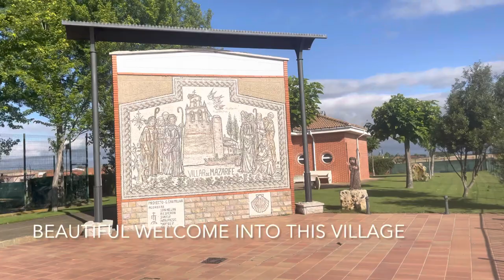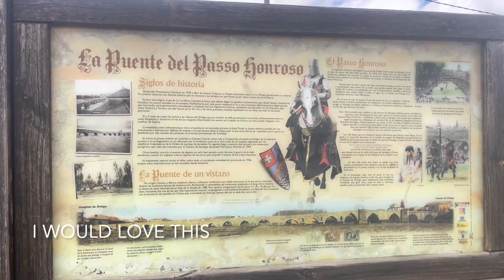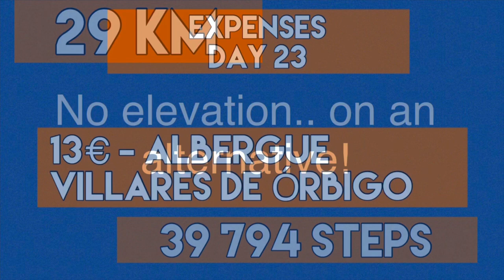Day 23- Camino Frances 2022 | Giant Bridge across to Hospital de Orbigo and a Tasty Trout Feast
Camino de Santiago 2022 adventure continues with the end of the Camino alternative.  We eat too much fish.